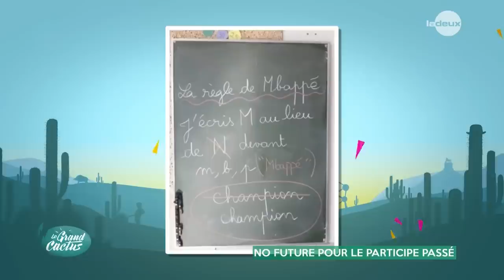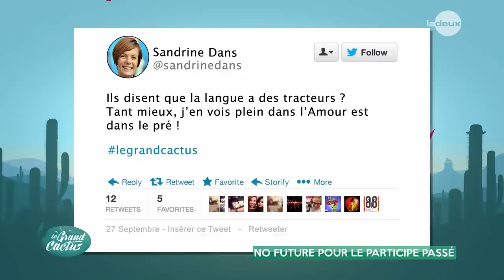L'invitée : Madame Renée Grevisse | Martin Charlier | Le Grand Cactus 56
L'orthographe est en constante évolution. Renée Grevisse, professeure de grammaire, linguiste et ortophoniste en parle dans Le Grand Cactus.